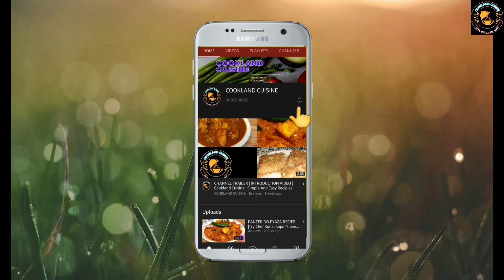JACKFRUIT FRITTERS | Jackfruit Snacks Recipe | कटहल की पकोड़े |ಹಲಸಿನ ಹಣ್ಣಿನ ಗಾರಿಗೆ | Tea time Snacks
JACKFRUIT FRITTERS | Jackfruit Sweet | कटहल की रेसिपी |ಹಲಸಿನ ಹಣ್ಣಿನ ಗಾರಿಗೆ | Tea time Snacks

COOKLAND CUISINE PAGES

Think smart cook smart